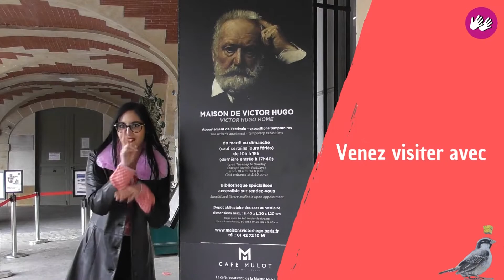Saint-Eloi | Un après-midi familial avec Victor Hugo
Dans le cadre d'un week-end en famille inclusif aux côtés d'autres propositions bilingues LSF/français à la Maison de Victor Hugo, laissez-vous conter L' Art d'être grand-père !